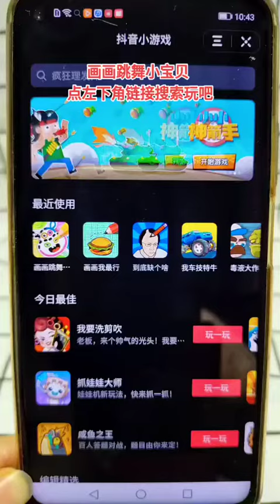画画跳舞小宝贝 佩奇真的会跳舞吗？休闲游戏